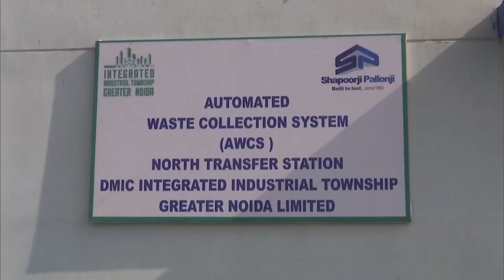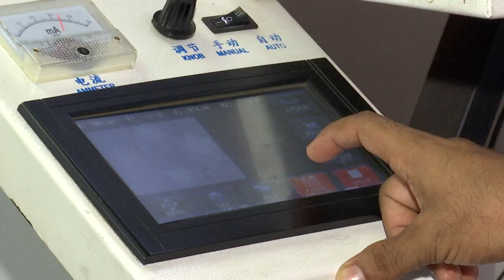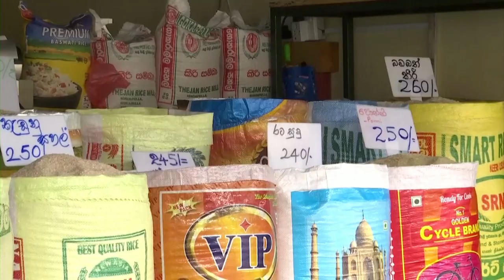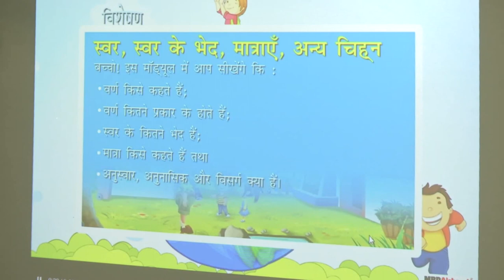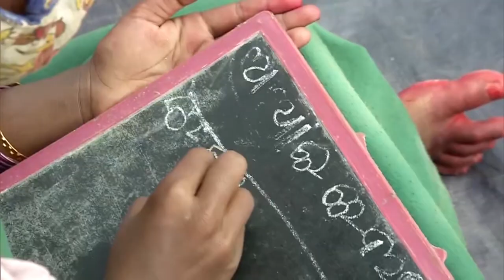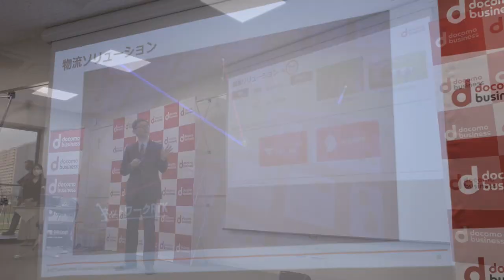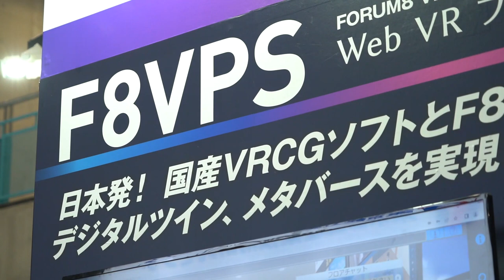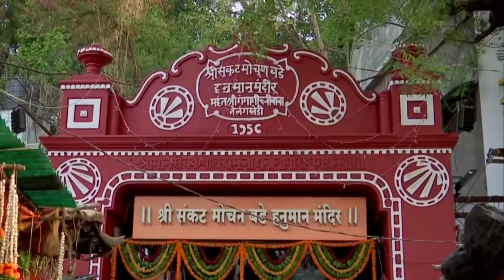India's Role in South Asia & World's Geo-Politics - December 24, 2022 - South Asian Weekly News Show